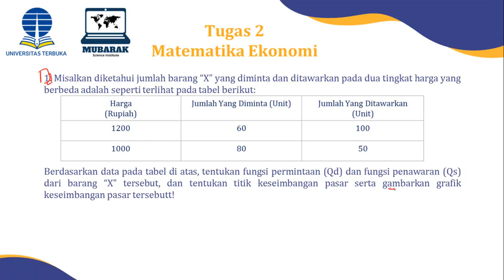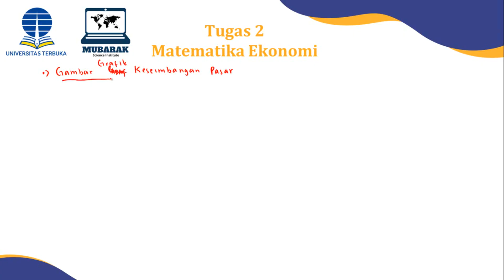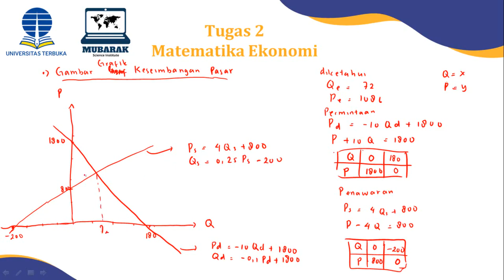5.9. Tugas 2 (Grafik Keseimbangan Pasar) Matematika Ekonomi ESPA 4122